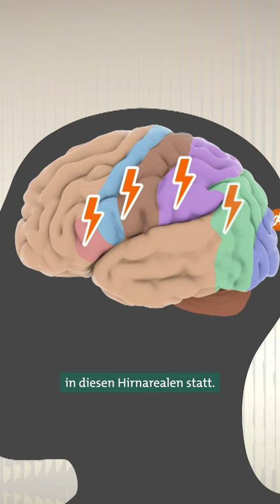Unbemerkte Gefahr: Stummer Schlaganfall 🤯 | Doc Fischer SWR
Die Anzeichen eines Schlaganfalls kennen die meisten – doch dass Schlaganfälle auch weitestgehend unbemerkt ablaufen können, wissen wenige.

Habt ihr schon mal vom klinisch stummen Hirninfarkt gehört? 👀